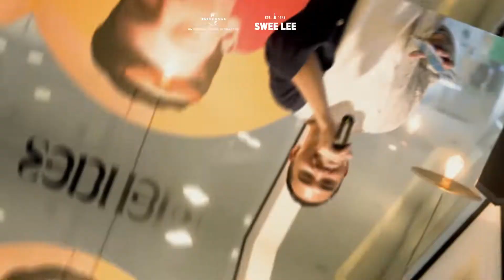Shawn Mendes' Album Anniversary Party: Recaptured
Thank you for coming to @shawnmendes' album anniversary party at Swee Lee Social Club! You guys were the life of the party and we caught ourselves fallin' all in you 🌹